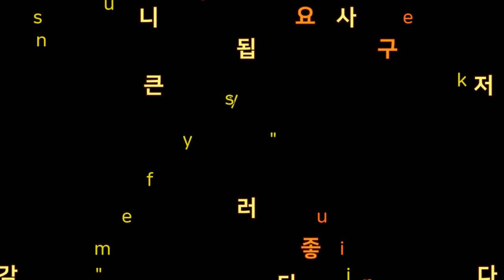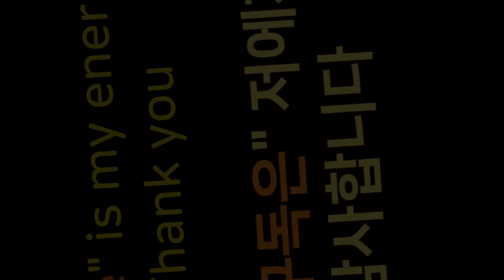calm , peaceful, clean & cheap the villa langkawi 싸고 괜찮은 더 빌라 랑카위 빌라。便宜，干净，兰卡威别墅酒店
this langkawi hotel resort is price about 50~60usd " the villa langkawi"
가격은 약 6만원 대의 풀장이 있는 조용한 랑카위 리조트 빌라 입니다.
便宜，干净，兰卡威别墅酒店